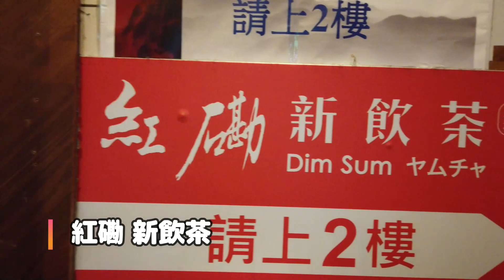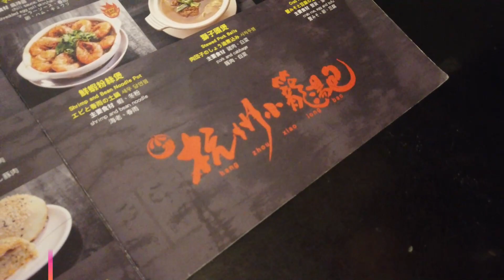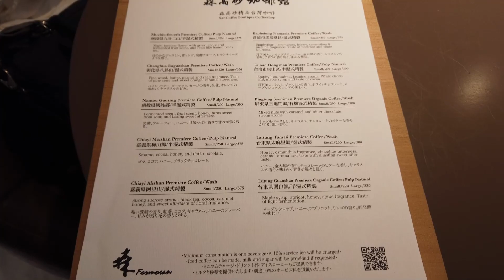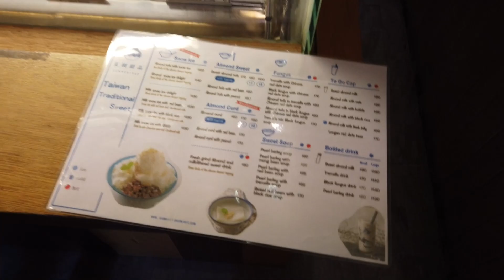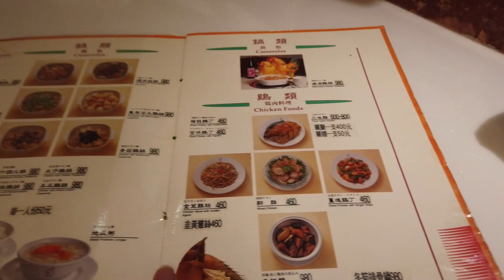台北 食べ歩き （豆花 杏仁豆腐）【台湾旅】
2020/02/16
台北で食べたものをまとめてみました、
杏仁豆腐などスイーツだけでなく、台湾朝食や小籠包もあります。

現在、新型肺炎の影響で海外旅行は困難ですが
早く終息して、また自由に海外に出られるのを願っています。

登場したお店
◆紅磡 新飲茶
　　10491台北市中山區林森北路263號2F之1
　　営業時間11：00～翌5：00

◆洪記豆漿大王 (農安街店)
　　10491台北市中山區農安街26號
　　24時間営業

◆騒豆花
　　106台北市大安區延吉街131巷26號
　　営業時間12：30～22：30（日曜定休です、注意してください）
　　　※日本にも支店が出ています。

◆杭州小篭湯包
　　106台北市大安區杭州南路二段19號

◆森高砂咖啡館東門店
　　※残念ながら現在閉店してしまっている様です、本店があります
　　　　森高砂咖啡館、103台北市大同區延平北路二段1號
　　　　こちらにどうぞ。

◆夏樹甜品
　　103台北市大同區迪化街一段240號

◆欣葉台菜創始店
　　10491台北市中山區雙城街34之1號
　　営業時間11：00～23時

◆長安胡椒蝦 民権店
　　10469台北市中山區民權東路二段14號
　　営業時間17：00～翌7：00

◆鶏家荘
　　10491台北市中山區長春路55號

◆四海豆漿大王
　　103台北市大同區長安西路29號